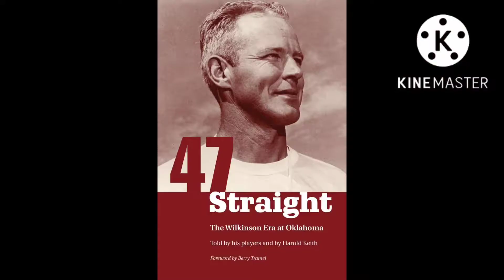Oklahoma vs Nebraska Prediction | Rivalry Historical Perspective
Oklahoma vs Nebraska Prediction with some colorful rivalry historical perspective.
Oklahoma vs Nebraska is an old school rivalry with a great history that never should have went away
Give THE OCF your thoughts and predictions on the Oklahoma vs Nebraska college football rivalry game